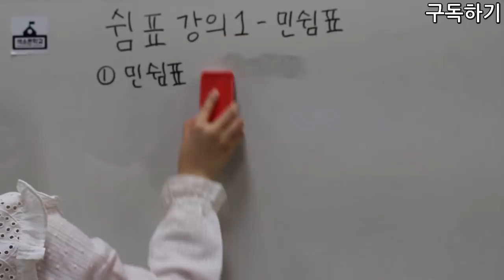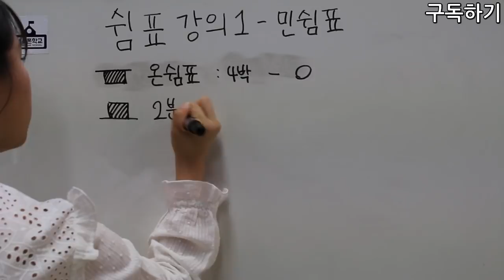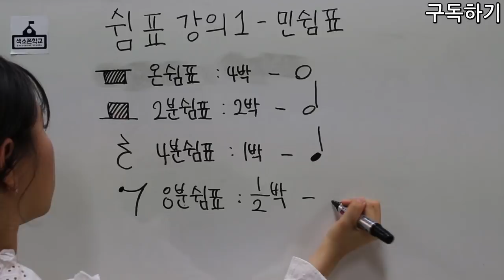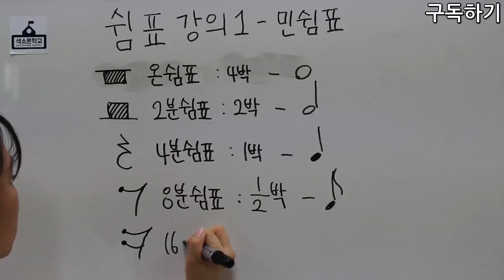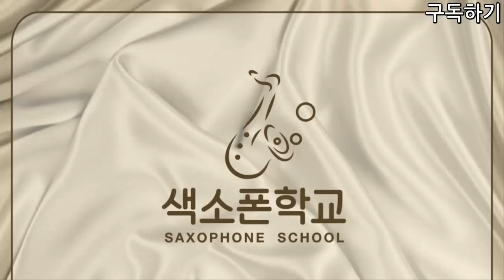10강-민쉼표란 무엇인가?? [색소폰학교 프로젝트] 색소폰학교음악이론강의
10강 민쉼표가 무엇인가?

강의:비니쌤^^
강사소개